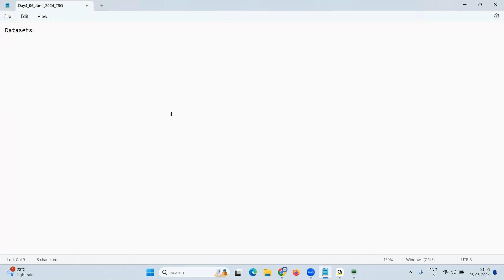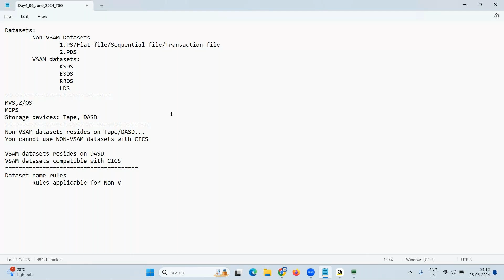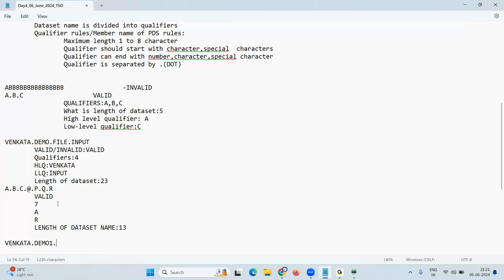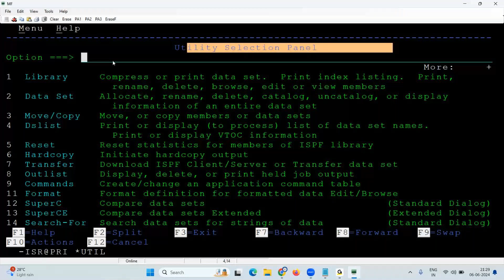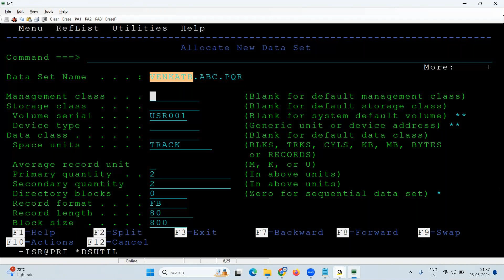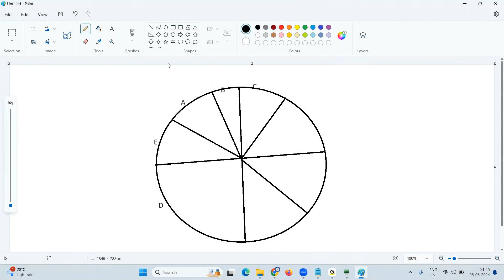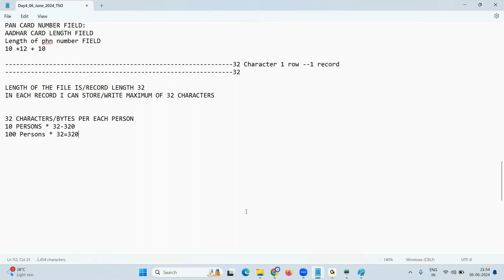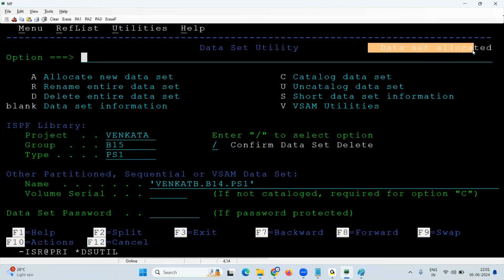Mainframe Technology Training Day4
FYI: The above course(Assembler) are not available at deals(discount) or business (accessing them thru company id)
JCL,VSAM,TSO/ISPF modules are available at discount price and refer the below links for the same.
JCL @ 549 Duration of the videos:14.5 Hours

VSAM @549 INR Duration 2+ Hours